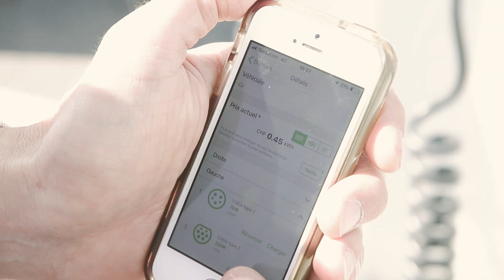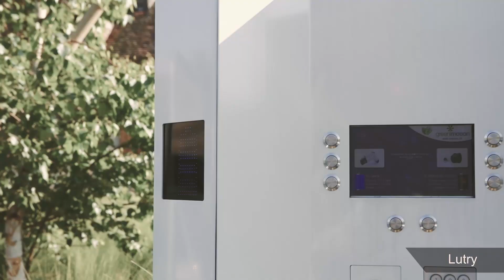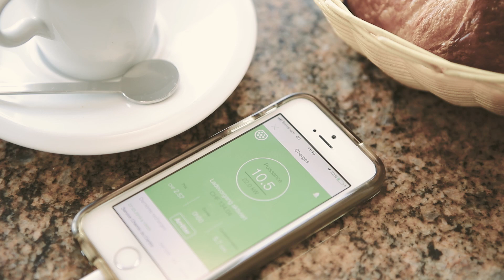Green Motion Smarter Electric Mobility Solutions | Pioneer in electromobility infrastructure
Green Motion SA is a Swiss company that for the last ten years has been pioneering the design and production of charging systems for electric vehicles. It manufactures charging stations, develops management software for charging networks, operates charging stations and is a service provider for electric mobility.

Green Motion SA operates its own network of charging station under the “evpass” brand as the most extensive Swiss network and one of the leading European networks. The charging stations produced by Green Motion SA are developed entirely in Switzerland and assembled for the local market by people with disabilities in Polyval workshops located in the canton of Vaud.